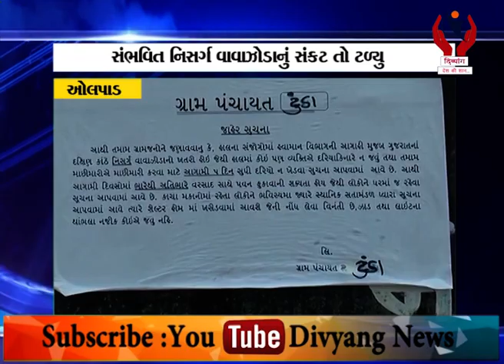Olpad l સુરતના ઓલપાડ ના દરિયામાં કરંટ જોવા મળ્યો હતો l Divyang News